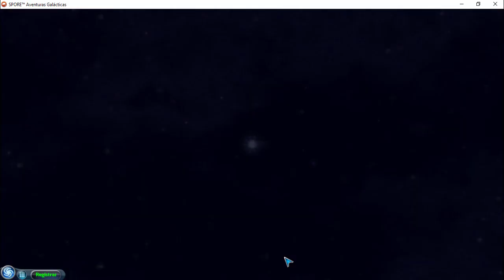Spore - Mod Valla Criatura Save Types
Allows users to specify what type of creature to save as, directly from the main creature creator.

Installation: Copy the MOD to the following folders:
Data (base game)
Or
(Origin Games\Spore Galactic Adventures for Origin